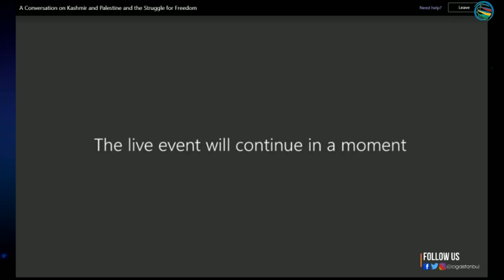A Conversation on Kashmir and Palestine and the Struggle for Freedom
Speakers:            H.E. Masood Khan, President Azad Jammu and Kashmir
                              Prof. Dr. Sami Al-Arian, Director CIGA
Moderators:         Dr. Farhan Chak, Secretary General Kashmir Civitas
                               Dr. Ramzy Baroud, Non-resident Research Fellow CIGA